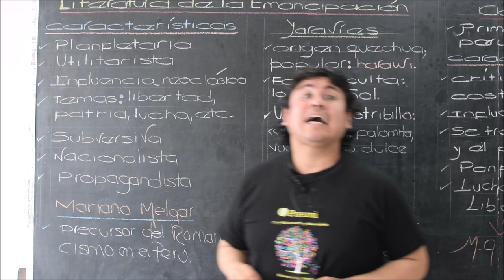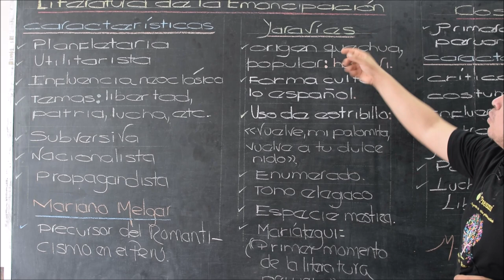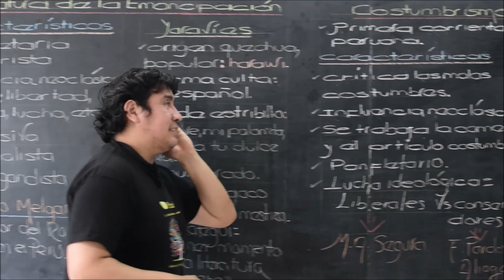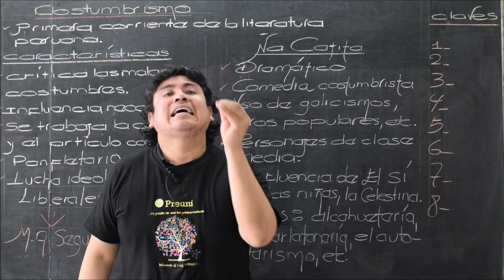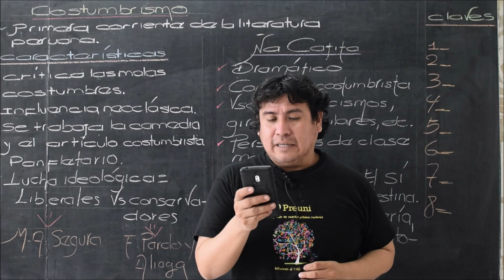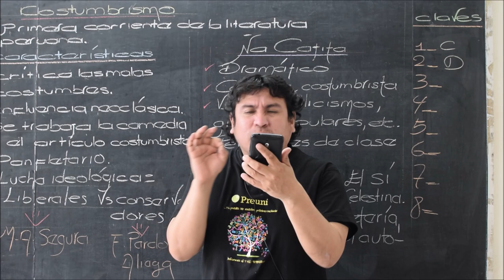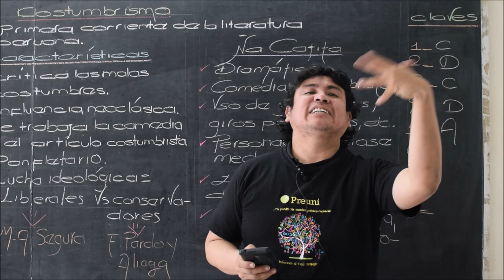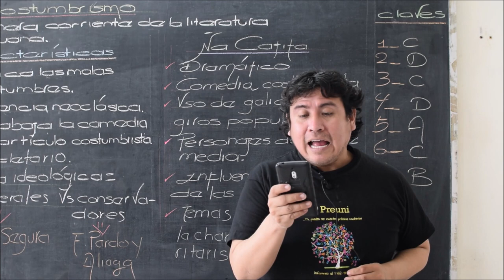Literatura de la Emancipación Mariano Melgar:Yaravíes.Costumbrismo.Manuel Ascensio Segura:Ña Catita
Literatura de la Emancipación
Mariano Melgar: Yaravíes
Costumbrismo
Manuel Ascensio Segura: Ña Catita

Mira más videos como este en nuestro canal de YouTube ❤️:
Grupo Preuni